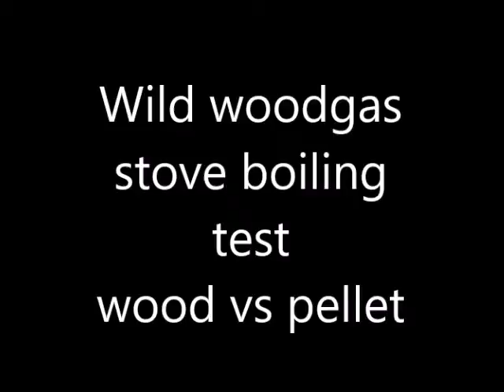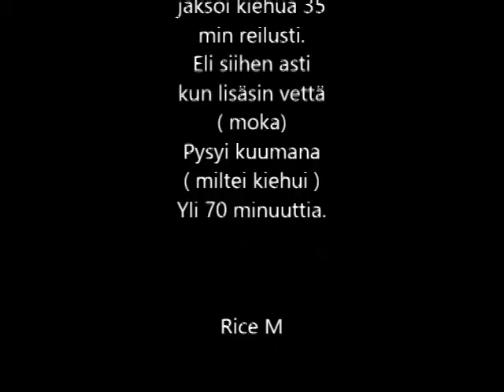Wild woodgas stove boiling test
Wild wood gas stove boiling test